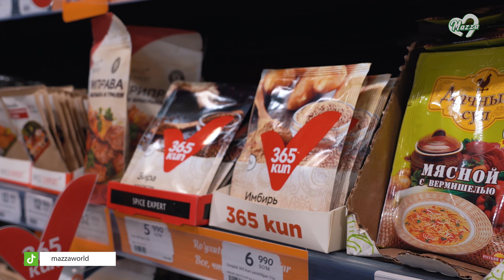Karam do‘lma hamda bahor salati | Mazza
"Mazza" jamoasi iftorlik uchun mazali hamda yengil taomlardan biri bo’lgan karam do‘lma hamda bahor salatini tayyorlab ko‘rdi.

Bu taom nafaqat mazali, balki juda foydali bo’lib, yangi karam barglari ovqat hazm qilishni yaxshilab, organizmdagi moddalar almashinuvi jarayonini normallashtiradi.

🏬 Taom uchun kerakli masalliqlar yaqinda ochilgan odatdagidan yaqin, qulay va yangi Korzinka Shahriston filialidan olindi.

📍 Ramazon oyida mazkur filialdan xaridlaringizni o‘zingizga qulay istalgan vaqtda amalga oshirishingiz mumkin  — Korzinka Shahriston tun-u kun faoliyat yuritadi. Barcha Korzinkalardan esa ehson yoki xayriya uchun “Ezgulik ulashing” Ramazon bokslarini unumli narxda xarid qilishingiz mumkin (mahsulotlar to‘plamdagi holatida sizga arzonroqqa tushadi).

🛒 @korzinkauz — odatdagidan yaxshi!